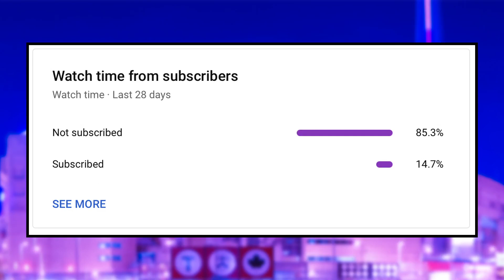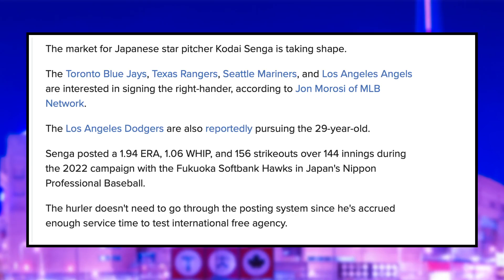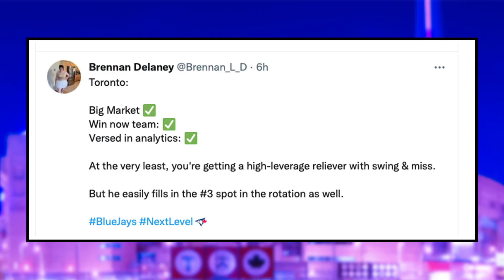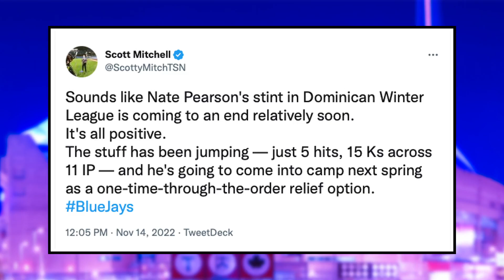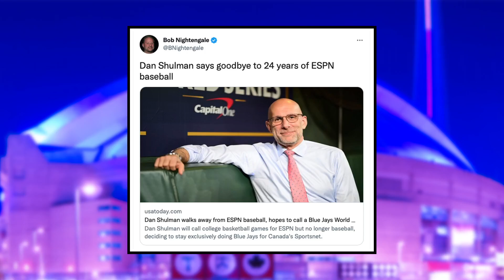Blue Jays ACQUIRING Japanese Star Pitcher? - Nate Pearson Dominating | Toronto Blue Jays News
Nick Gosse and Peter Vryonis break down the report about whether the Toronto Blue Jays will be acquiring Japense Star Pitcher Kodai Senga, and discuss Nate Pearson dominating the winter league.

0:00 Intro
0:50 Toronto Blue Jays Finalists for Free Agent Brandon Nimmo
6:13 Nate Pearson Dominating
8:26 Dan Shulman Leaving ESPN